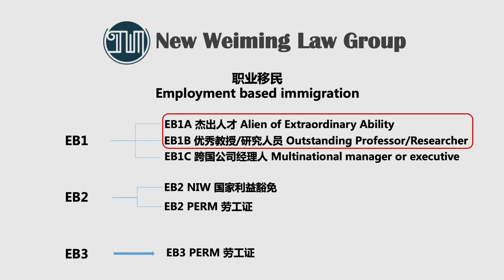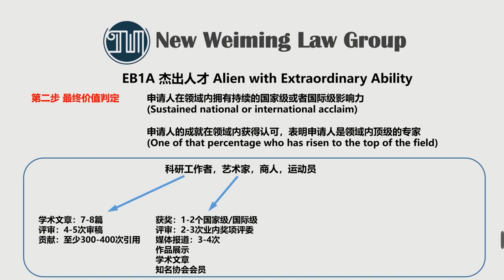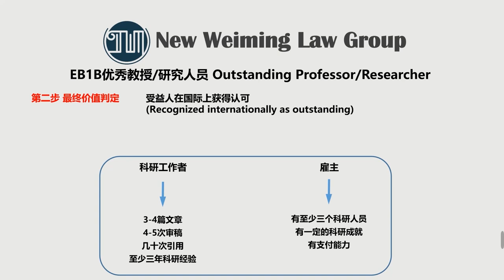美国移民基础知识讲座(三)